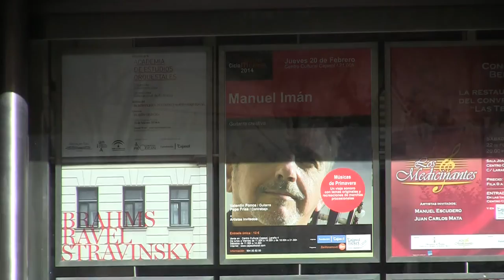Orquesta de la Academia de Estudios Orquestales y Rubén Gimeno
La Academia de Estudios Orquestales celebró un taller de ensayos en el que participaron como solistas los alumnos y alumnas del Máster en Interpretación Orquestal que la Fundación imparte con carácter bienal en colaboración con la Universidad Internacional de Andalucía. Este título propio, que en el curso 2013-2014 celebra su cuarta edición, permite a sus alumnos y alumnas especializarse como intérpretes para su inserción laboral en orquestas sinfónicas. Por esta razón, el profesorado de este máster está formado por destacados solistas de la Real Orquesta Sinfónica de Sevilla. Además, reúne a estudiantes de la Academia de Estudios Orquestales con varios alumnos y alumnas de los conservatorios profesional y superior de Sevilla. En total, participaron medio centenar de jóvenes músicos, en su mayor parte andaluces. El encuentro estuvo dirigido por el maestro Rubén Gimeno.